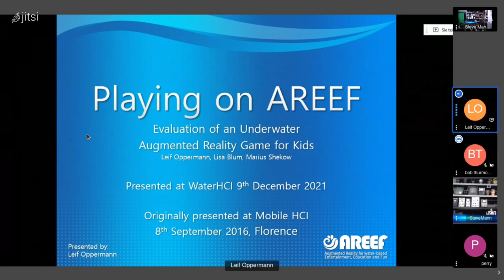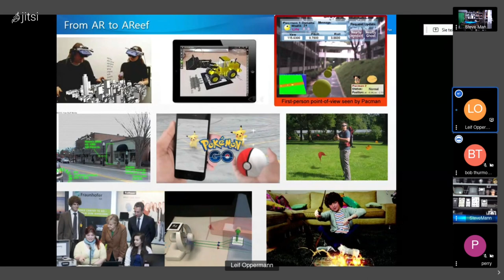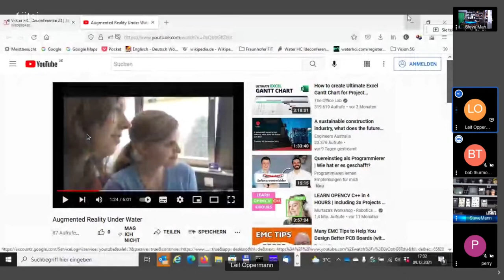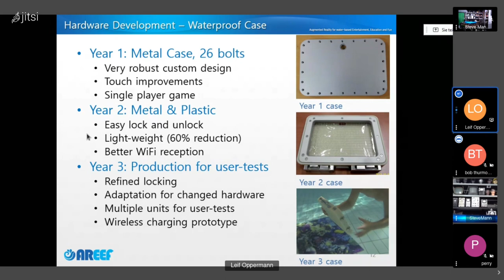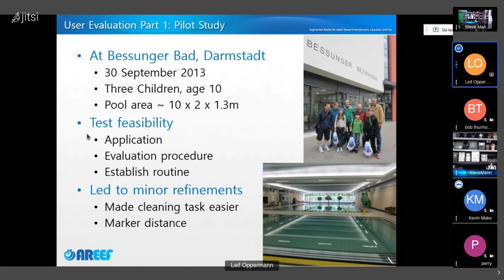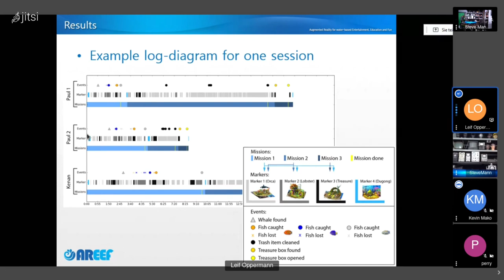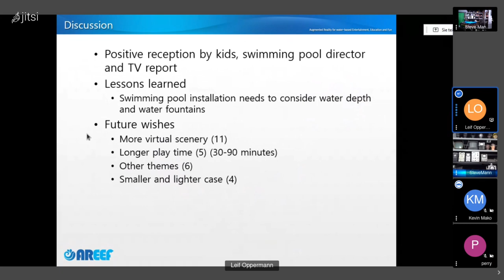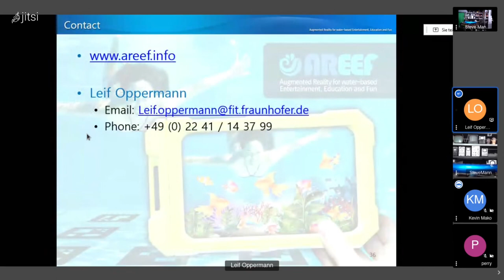WaterHCI-2021, Leif Oppermann's presentation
Presentation 03:
waterhci presentation02 Leif Oppermann 002
waterhci_presentation02_Leif_Oppermann_002.mp4